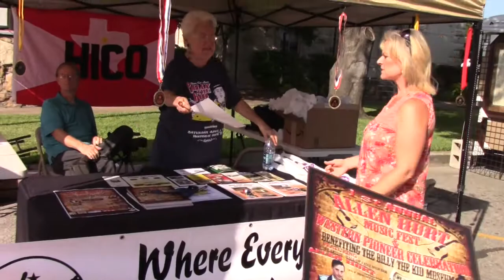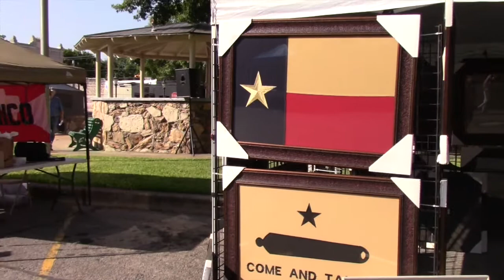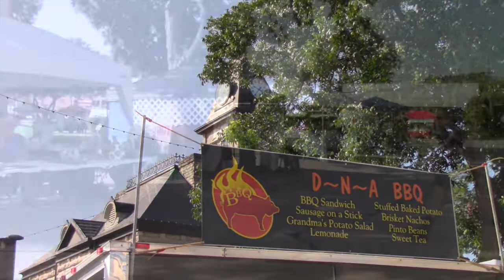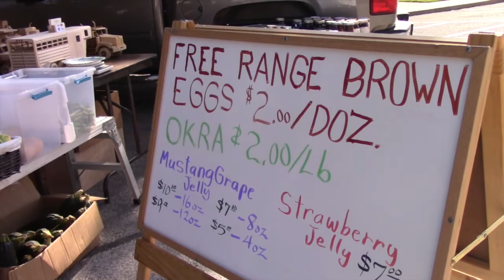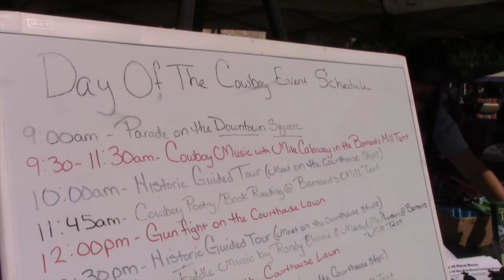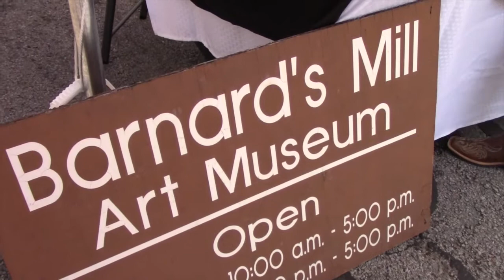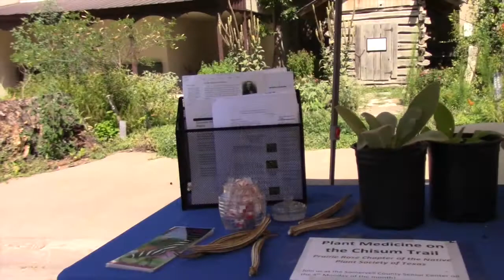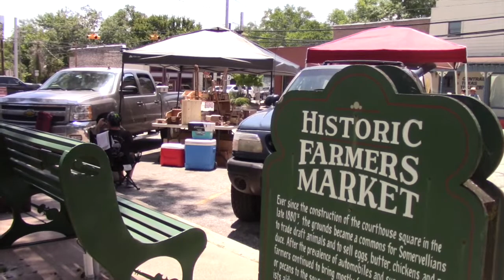National Day of the Cowboy Celebration - Glen Rose, Texas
On July 22, 2017, the city of Glen Rose, Texas gathered together at their downtown square to host a National Day of the Cowboy Celebration!

Many cowboy-esque events occurred such as a fake gun fight, a parade of horses and horse drawn wagons, cowboy poetry and book readings, historic downtown tours, a fake jail to lock your friends in, and even live fiddle and guitar music!

The event also had many vendors and food places to eat at such as a BBQ trailer, a kettlecorn tent, a bake sale, produce stands, and many more!

Also on this day, the people who came were encouraged to shop around the square and visit the Glen Rose Museum.

This video basically reflects on my experience at the event as well as my visit into the museum and native plant garden. Enjoy!

"The Last Gunfight" by Clint Bajakian (first song)